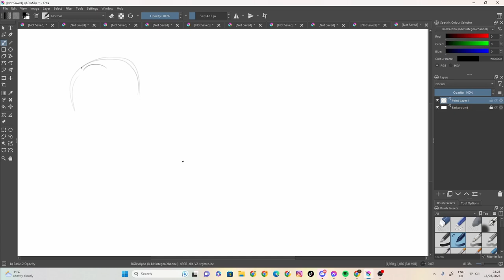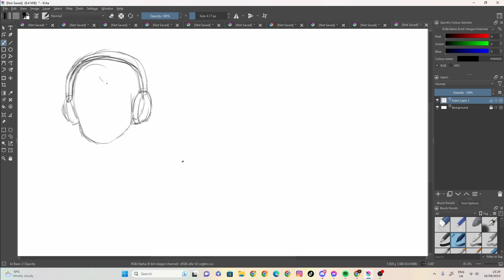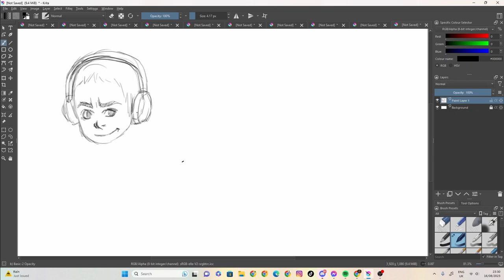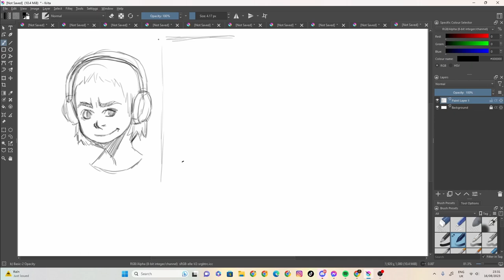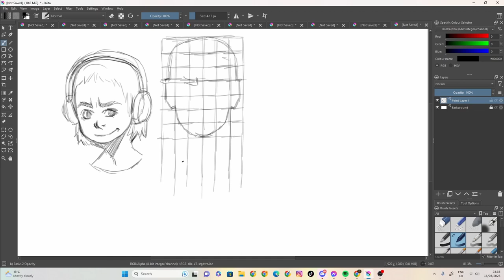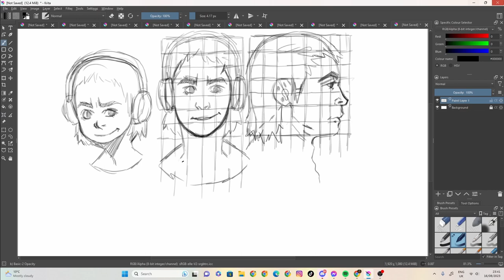sketch 100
100 likes and I’ll eat papres... ( ͡° ͜ʖ ͡°)